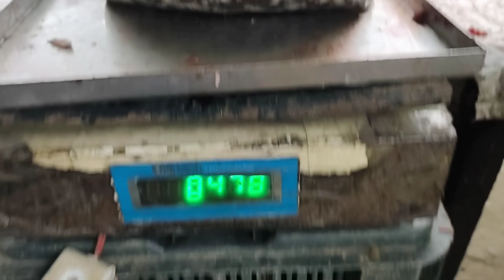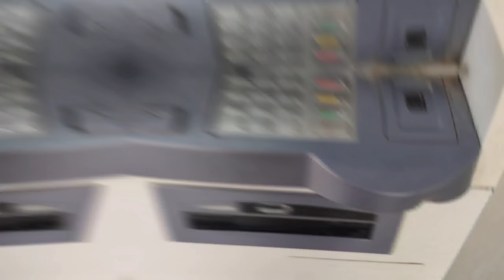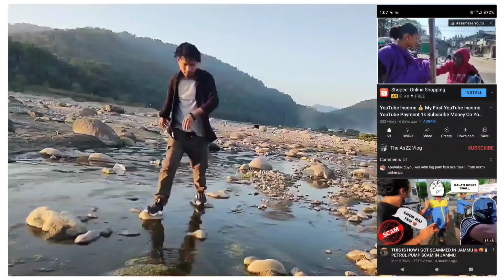মোৰ অসম বাশীলৈ ৰঙালী বিহুৰ শুভেচ্ছাৰে আজি আমাৰ Happy Anniversary by Assamese Vlogs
🔴 মানুহৰ মাজত ভুল বুজাবুজি থাকে যদি কেতিয়াবা  ভুল  হয় ক্ষমা কৰিব |

Hi. Hello... নমস্কাৰ 👏

🔴 My Location :  Dhamaji Pin 787059  Silapathar - Gandhinagar